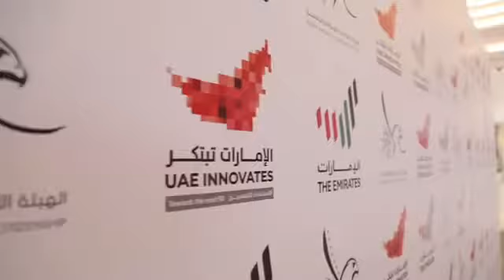منصة أم القيوين للابتكار في مول أم القيوين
‎استمراراً لفعاليات الهيئة الاتحادية للهوية والجنسية، خلال شهر الابتكار 2020، نواصل عرض أحدث خدماتنا الإلكترونية والاستباقية، ضمن منصة أم القيوين للابتكار في مول أم القيوين، بحضور العقيد ماجد عبدالعزيز الماجد، مدير إدارة أذونات الدخول والإقامة- أم القيوين
وضباط من مختلف القطاعات.
In continuation of the Federal Authority for Identity and Citizenship activities during the UAE innovation month 2020, we continue to display our latest technologies and smart services provided to customers in Umm Al Quwain Innovation stand at Mall of UAQ. In the presence of Colonel Majid Abdulaziz Al Majid, Director of Entry Permits and Residency Department- Umm Al Quwain, and a number of officers